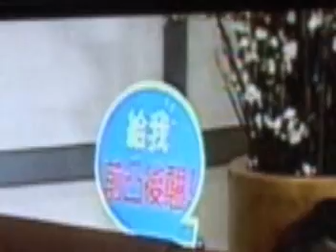眨眨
哈哈哈哈屁股被電實在是太好笑了拉拉拉哈哈哈阿